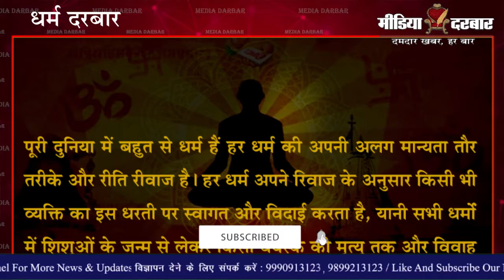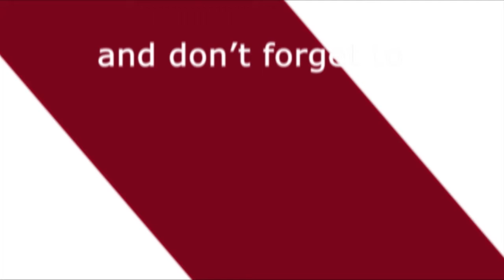Hindu Dharm में सन्यांसियों और शिशु को क्यों दफन किया जाता है ? | Media Darbar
सभी धर्मों में शिशुओं के जन्म से लेकर किसी वयस्क की मृत्यु तक और विवाह आदि में अलग अलग प्रकार के रीति रिवाज़ो का प्रचलन है जैसे सनातन धर्म में अगर किसी व्यक्ति की मृत्यु होती है तो उसे जलाया जाता है और वहीं इस्लाम धर्म में मृत्यु के बाद दफनाने की प्रथा है। क्या आप ये जानते है कि सनातन धर्म की मान्यता की अनुसार शिशु और सन्यासियों को दफनाने के लिए कहा गया है, लेकिन सनातन धर्म में दाह संस्कार से अलग इन्हें दफनाने को क्यों कहा गया है ?  हिंदू धर्म में नवजात शिशुओं का अंतिम संस्कार क्यों नहीं किया जाता हैं | जाने क्या है पूरी खबर इस रिपोर्ट में जो रूचि पाण्डेय द्वारा पेश की गयी है |
In all religions, from the birth of infants to the death of an adult, and in marriages, different types of rituals are practiced, such as if a person dies in the Sanatan religion, it is burnt and in Islam religion after death There is a custom of burial. Do you know that according to the belief of Sanatan Dharma, babies and ascetics have been asked to bury, But why in Sanatan Dharma is asked to bury them apart from cremation? Why are newborns not cremated in Hinduism? Know what is the whole news in this report which has been presented by Ruchi Pandey.

:- Sports News
:- Movies Review:- Latest Bollywood
:- Ground Reports
:- Top Trending Videos & Topics
:- Entertainment News
:- News Analysis of The Day
:- Sahitya & Dharm
:- Sair Sapata